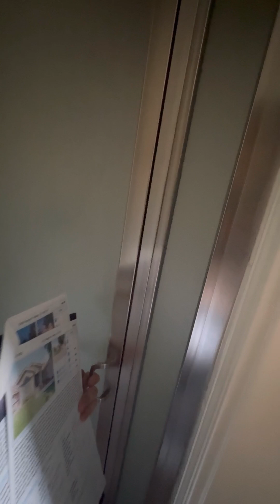Acompañemos a ver más casas‼️😱 una casa tenía alberca😍 que emoción!!